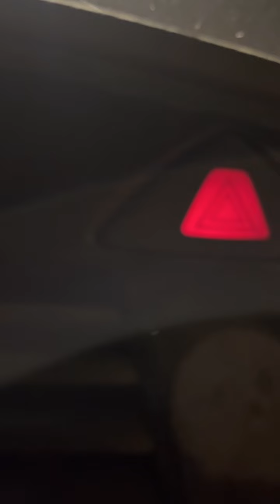EP:128 “Lightning Crashes” 6/26/24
LIVE from TiKTok June 26, 2024 🐕